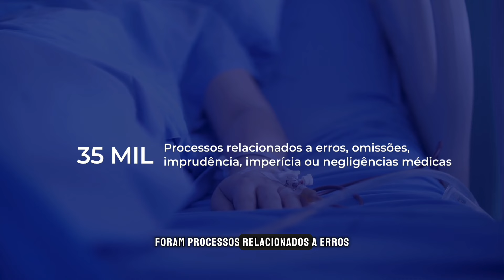A INDÚSTRIA DO ERRO MÉDICO